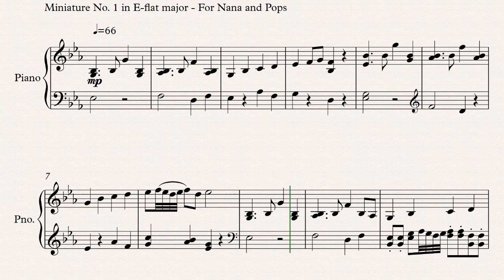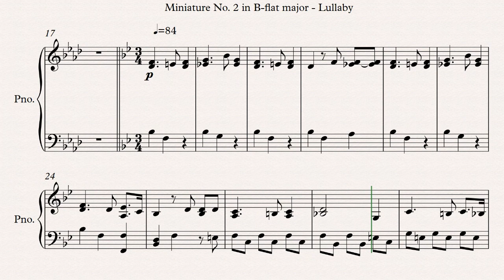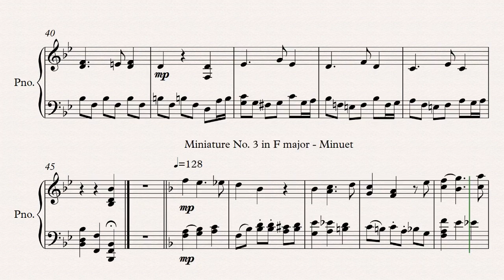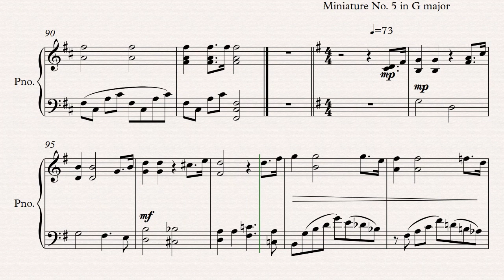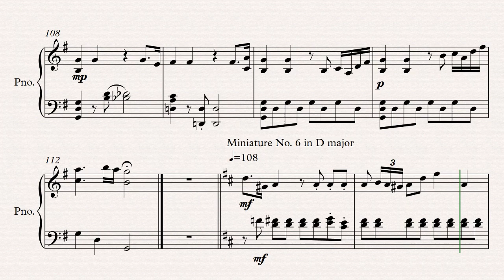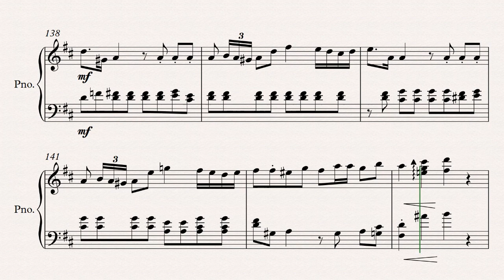Six Miniatures for Piano - By Dan Titchener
A small collection of short, contrasting pieces for Piano.